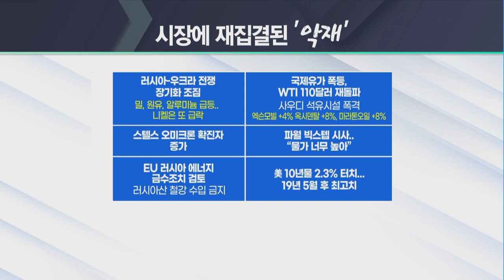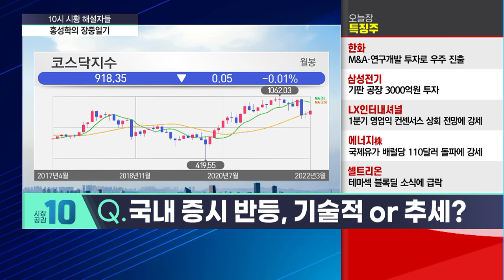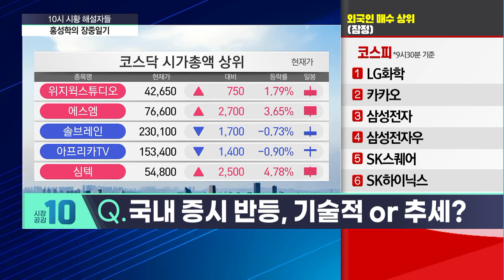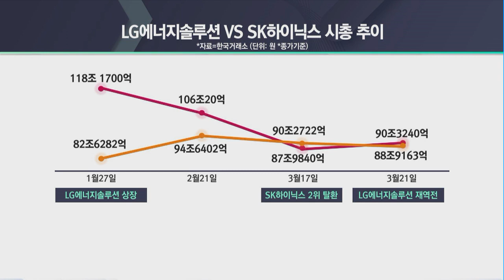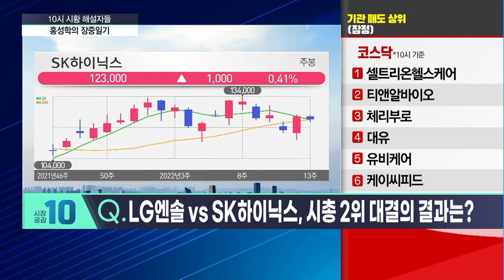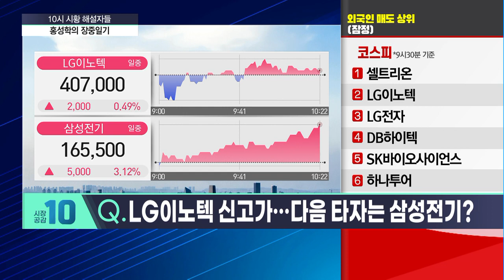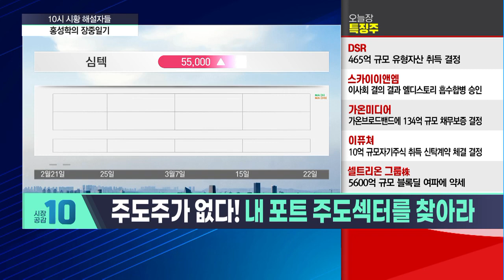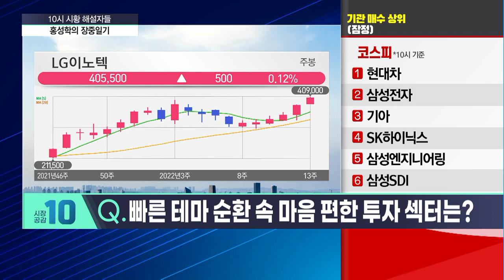[홍성학의 장중일기] 금리 올라도 주식 사라! LG이노텍 닮은 성장 키워드는? [시황의 해설자들] / 머니투데이방송 (증시, 증권)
03/22 시장공감 10

(화상) 홍성학 더원프로젝트 대표

▶“주도주가 사라졌다! 내 포트폴리오를 주도할 섹터는?”
- 파월 의장 “50bp 인상” 시사…아시아 증시 파장은?
- 국내 증시 반등, 기술적 or 추세?
- 국내 증시 반등…현금 보유 타이밍?
- LG엔솔 vs SK하이닉스, 시총 2위 대결의 결과는?
- LG이노텍 신고가…다음 타자는 삼성전기?
- 주도주 없는 시장, 개인 투자자가 바라볼 곳은?
- 빠른 테마 순환 속 마음 편한 투자 섹터는?